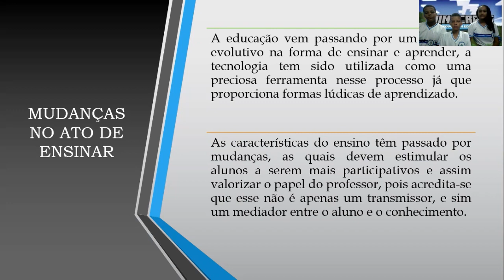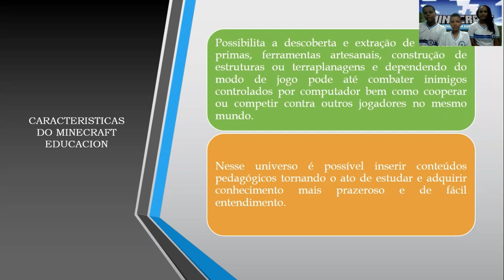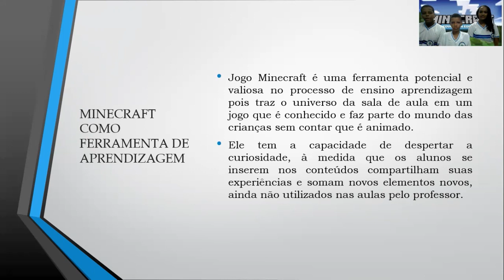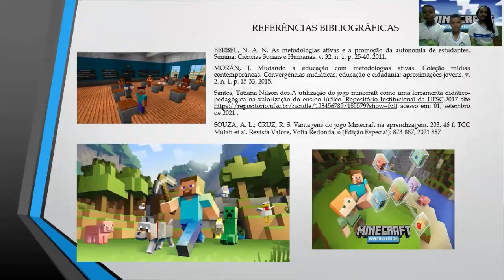Minecraft Education: Uma forma divertida de aprender